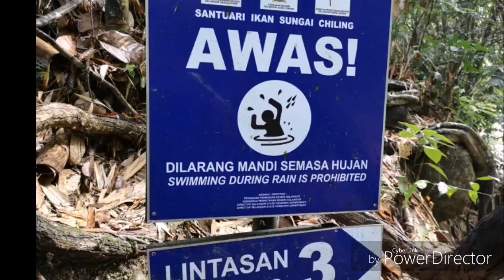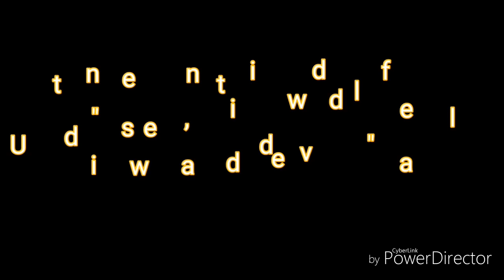Sungai Chiling 06/10/2018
Hemmersbach 🇲🇾